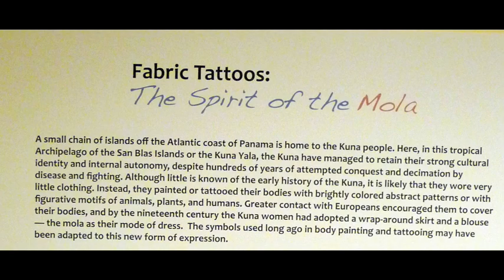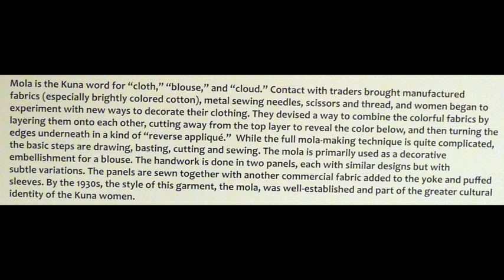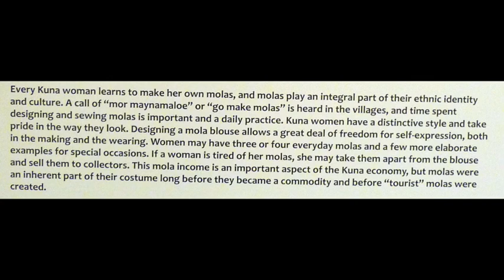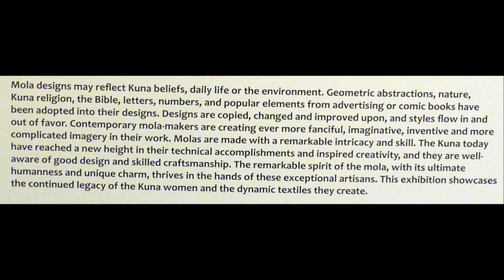The Spirit of the Mola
Alex Anderson of Simply Quilts & TheQuiltShow.com visited The San Jose Museum of Quilts & Textiles in San Jose, California. The museum is featuring the work of the Kuna women of Panama.  The Exhibit runs through October 25, 2009.